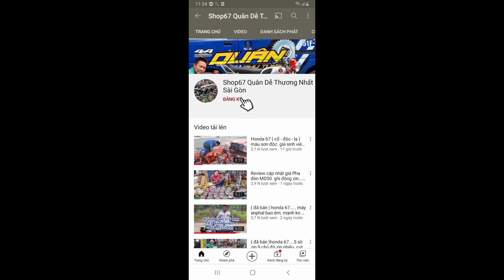clip chế bass yên rời baga MD50 cho xe 67. baga sau cub f1.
67 - 68 - Cl50 - CD - win - cub

👉👉👉..phụ tùng nhè nhẹ từ cafe tracker racer Classic.
👉👉👉66 67 68 CL CD win úp bấy bá úp triền miên.
👉👉👉ai muốn full gì full💞 đến với shop là đủ đồ để ae chơi. bao ghiền😁

Ship cob - kiểm tra hàng thanh toán

💚. Ko bao ship nha Quý zdi. 💚

23 hiệp thành 45 - phường hiệp thành Q12

❤ae CẦN phụ tùng - dọn xe - chán xe - bán xe - hay thế xe - ới ới e cái nhé 😍 sdt e mở suốt 24h/24h. ae nhớ luu và kết nối với shop e nhé

➡️ 0️⃣9️⃣0️⃣8️⃣0️⃣0️⃣0️⃣7️⃣0️⃣8️⃣ ⬅️
➡️ 0️⃣9️⃣0️⃣9️⃣0️⃣0️⃣0️⃣7️⃣0️⃣8️⃣ ⬅️

➡️ 1️⃣8️⃣0️⃣0️⃣1️⃣0️⃣8️⃣0️⃣0️⃣0️⃣7️⃣0️⃣8️⃣ ⬅️

shop phụ tùng 67 Quân dễ thương nhất sài gòn

121 - lê văn khương - phường hiệp thành Q12